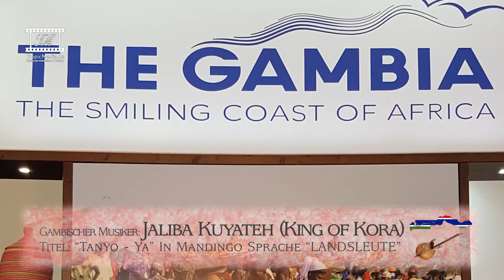ITB 2017 Interview mit Minister Hon. Hamat N. K. Bah - Gambia Tourism Board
-- Content Markers --

Intro 0:00
Start 0:14
-- Parts List --

Hier sehen Sie das Interview mit dem Minister für Tourismus und Kultur, Exzellenz Hon. Hamat N. K. Bah. Ebenfalls dabei ist ein bewanderter GAMBIA Liebhaber und ehemaliger Hoteldirektor (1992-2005) der größten Hotelanlage in Gambia Herr Dirk W. Dathe und der Präsident des Hotelverbandes von GAMBIA (GHA) Herr Malleh Sallah.

Das Interview fängt mit einer Ansprache seiner Exzellenz auf englisch an, geht über in einen spannenden Erfahrungsbericht auf deutsch von Herrn Dathe bis hin zu einer Einladung nach GAMBIA von Herrn Sallah.

Musik ist von Herrn Jaliba Kuyateh, auch International bekannt unter dem Namen "King of Kora". Der Titel heisst "Tanyo - Ya" (Mandingo Sprache “LANDSLEUTE”)

Interview vom 2017/03/10
Republik GAMBIA
Nationaler Tourismusverband / Gambia Tourism Board
Stand: Halle 21a / 107

International tourism board
ITB - Berlin Deutschland
2017/03/08-12